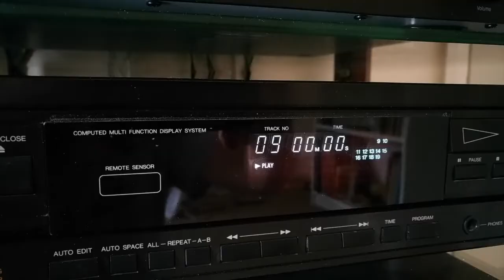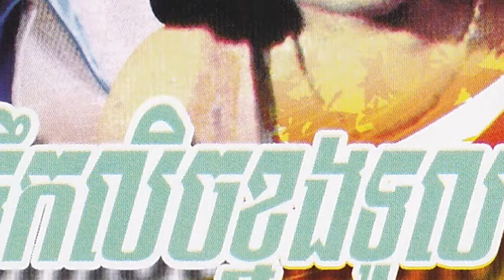Sol Tae Card by Chea Saveoun and Ros Sereysothea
Sol Tae Card by Chea Saveoun and Ros Sereysothea. Khmer music.
SR Prod Vol 17t9